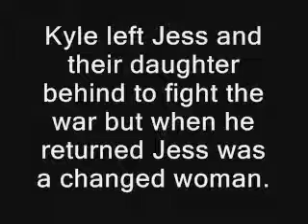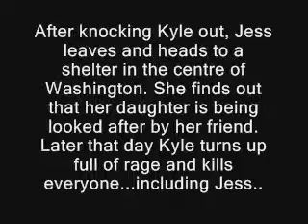Quantum Kyle and Jess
For the Quantum Apocalypse RPG at TFX.